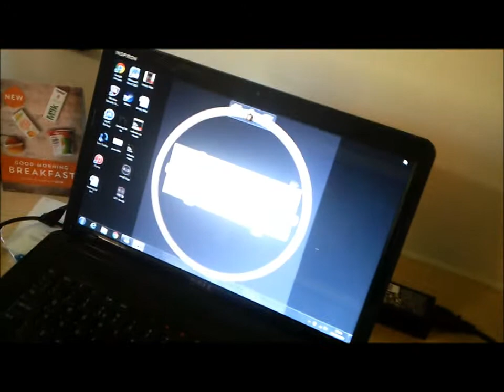Photo shoot with Matt Marsh in Margate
Yes people, whats up
Liam here showcasing the very best in fitness and personal training
Here is some behind the scenes footage of my photoshoot with Matt Marsh